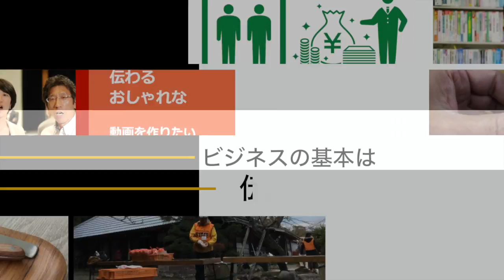動画製作 動画マニュアル PR動画の製作ならウェブデモ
ビジネスの基本は伝えること、ウェブデモは伝わる動画の製作を通して認知を広げ、ビジネスの活性化をお手伝いしています。

ウェブデモの動画は、短く、わかりやすく、多くの人に訴求する動画コンテンツをご提案します。詳しくはホームページをご覧ください。